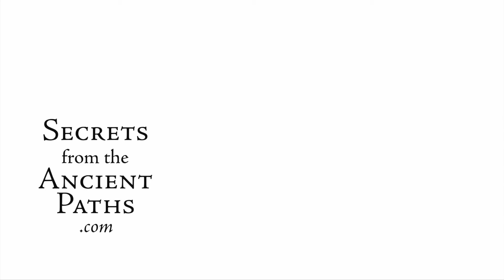Bethlehem's Christmas secret is hidden in plain sight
Talk about a secret hidden in plain sight ... the "grotto" underneath the Church of the Nativity has an amazing message for us!
In this episode, Andy Cook will take you on a journey through the world's oldest church used for continuous worship, and then outside modern-day Bethlehem to envision the place where Jesus was born.